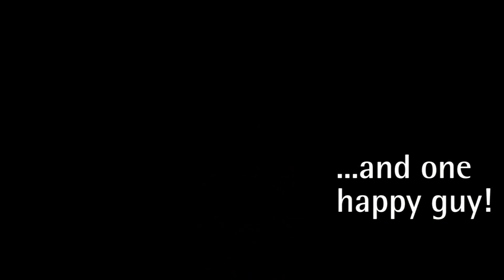The NEW YSI CastAway-CTD!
Here's a quick (and fun) look at the new CastAway-CTD - a powerful and intuitive instrument that provides instant temperature, salinity and sound speed profiles. Oceanographers, hydrologists and surveyors now have the ability to quickly collect data from any dock, bridge or boat. Simply drop the CastAway in the water, pull it up, and have conductivity, temperature and depth measured in minutes!